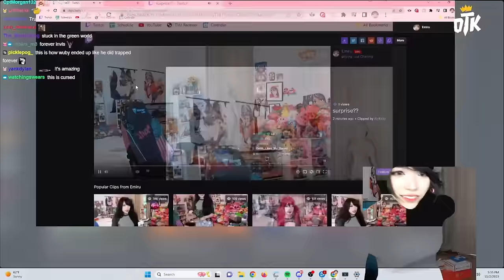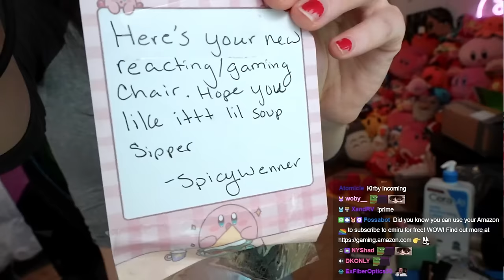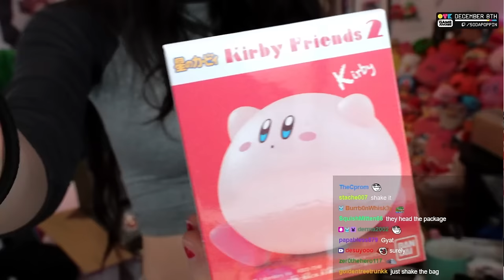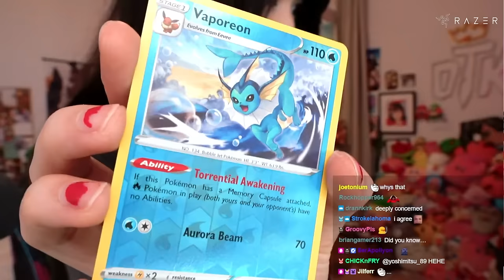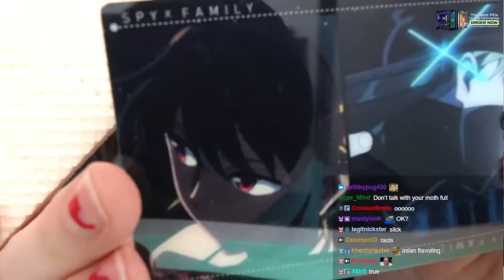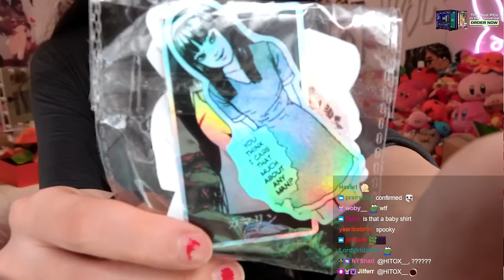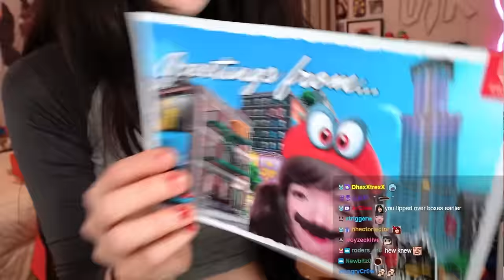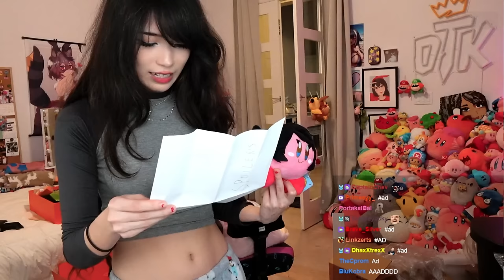Funniest PO Box Opening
SEND COOL STUFF TO THE ADDRESS BELOW! :D

Emiru
500 E Whitestone Blvd # 3309

(㇏(•̀ᵥᵥ•́)ノ) 🩸